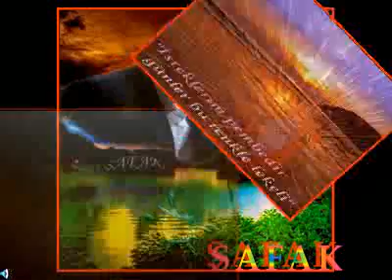SAFAK WORKS.avi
PHOTOS M. SAFAK BY Verónica L